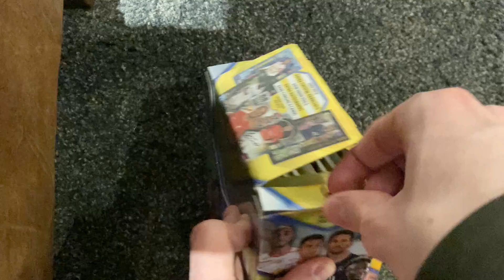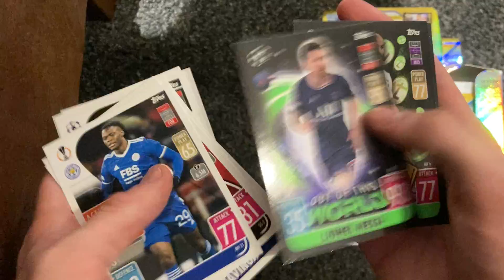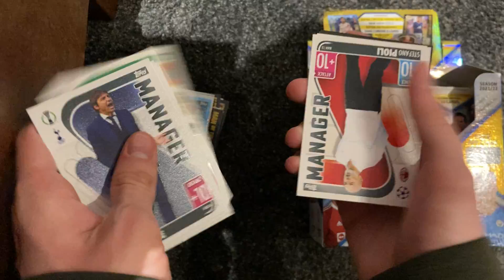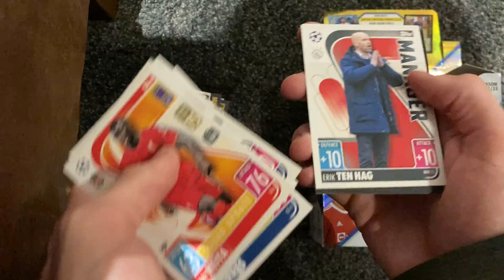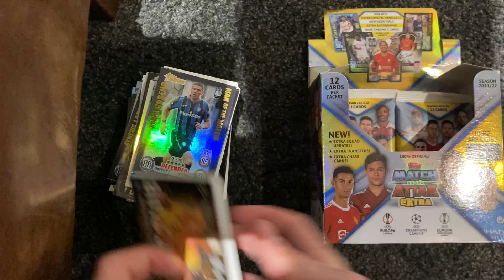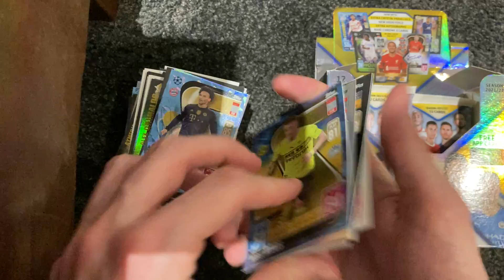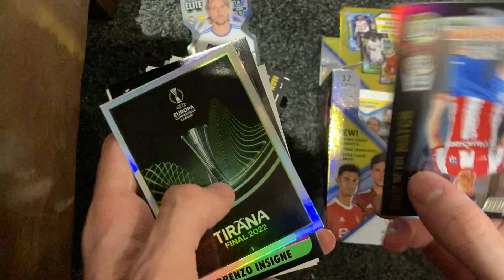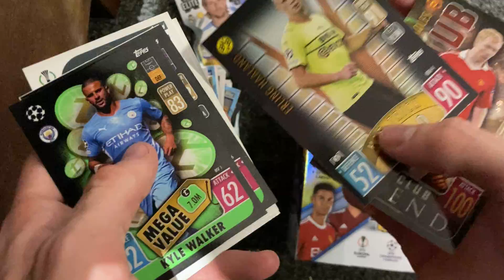WHOLE BOX OPENING!!! | Match Attax Extra 21/22 Collection | Hundred Club Legends!!!